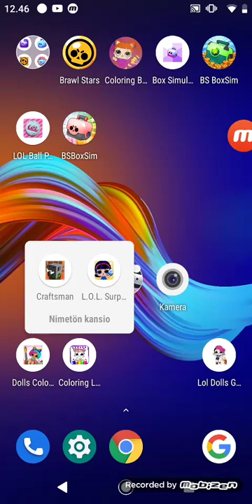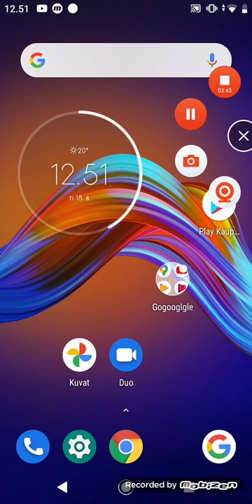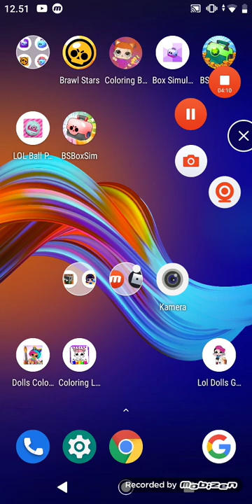Liiiiikaa testaa peliä